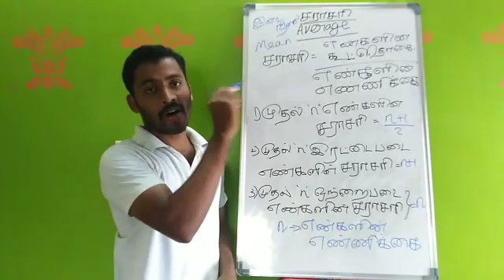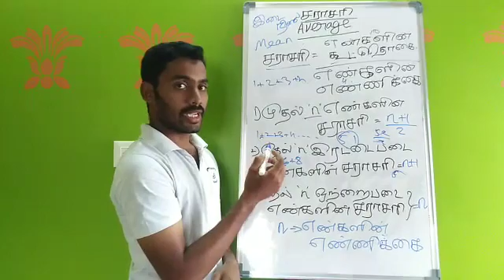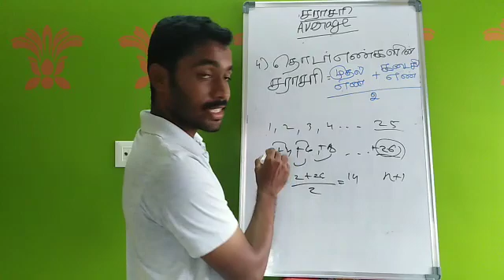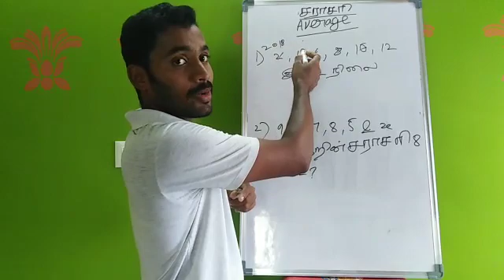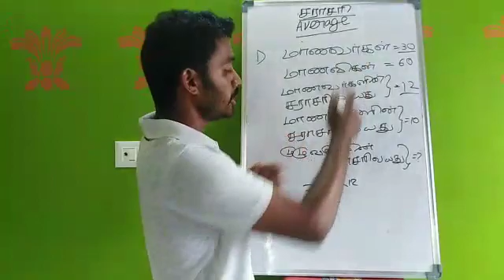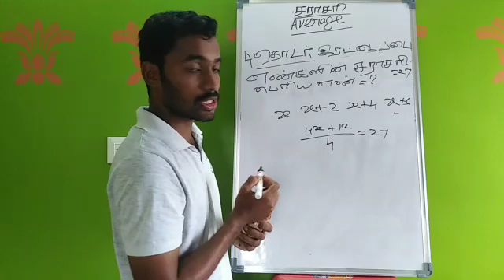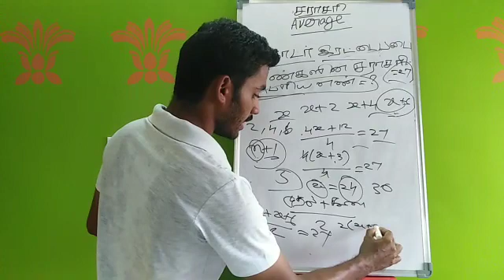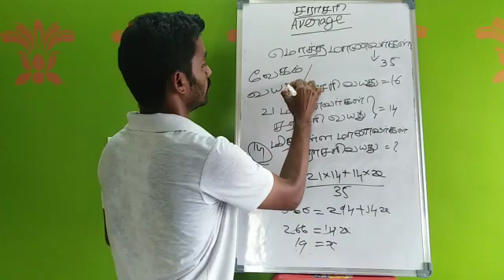TNPSC TNUSRB 2020 PSYCHOLOGY |MATHS |AVERAGE| உளவியல் | சராசரி| PART 1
How to take daily mini mock test for tnpsc & tnusrb.